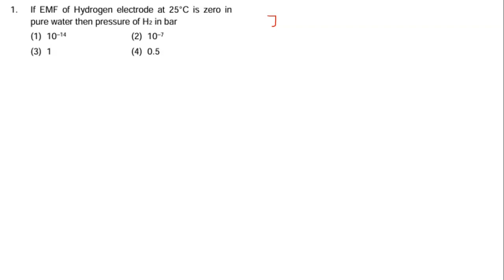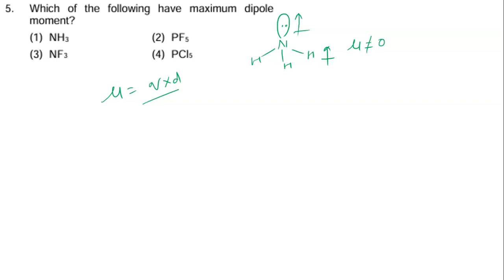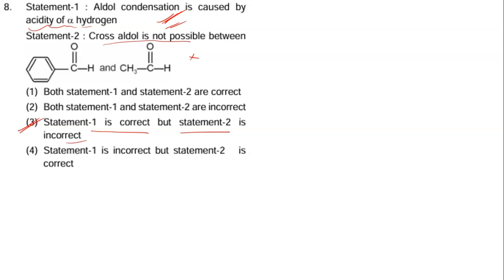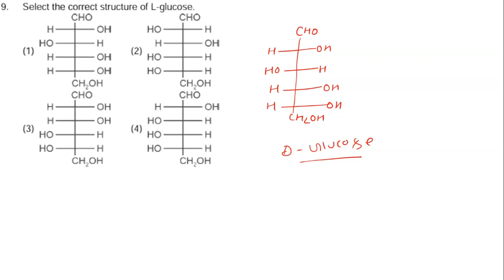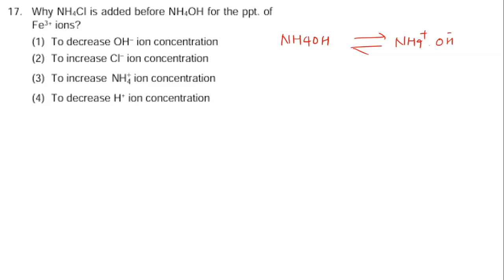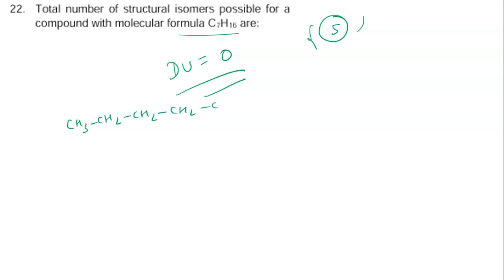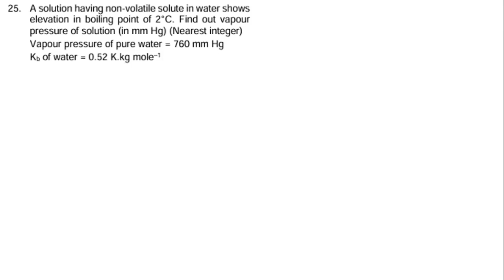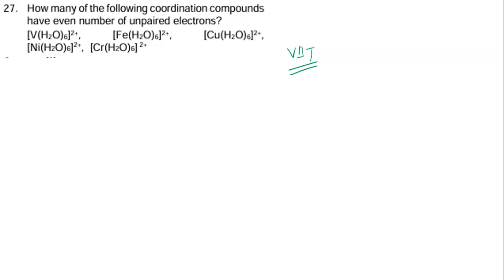JEE mains 2024(4/04/2024) Paper solution ll Jeemains2024 chemistry/morning shift